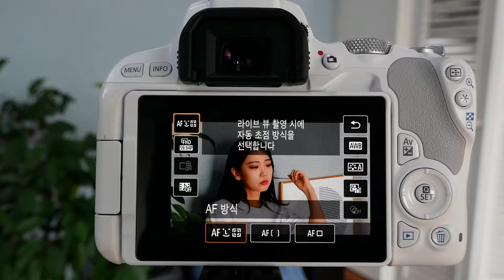CANON EOS 200D eos200d dualpixelcmosaf